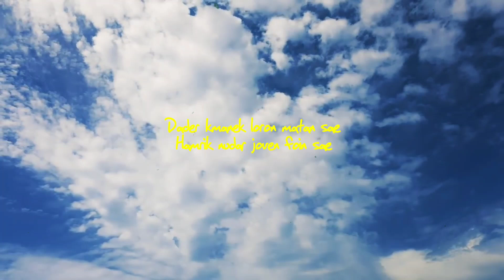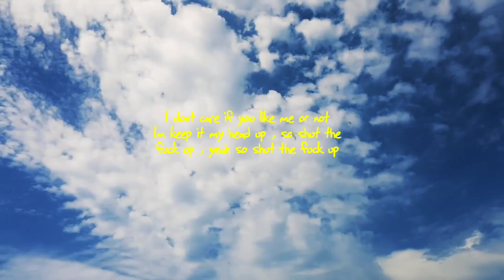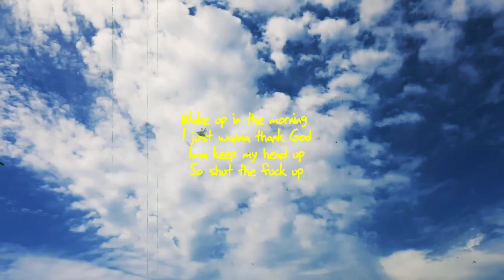AWVIL - Thank God ft Barreto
Euthanasia presents .

"PARA GARANTIA AN BA EMA . LEMBRA! O LAOS LISU , NO O LA MERESE ATU IHA CIRCULO LISU" stay possitive.

Beat prod by Matthew way
Record at Reality Dream Crew
Mix max by N ' Mojes
art : Vendar dex
visual : KATON

NON PROFIT.